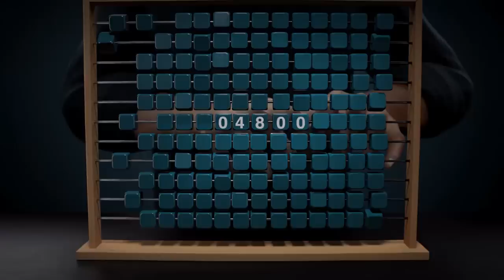S for Superspar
Med Superspar får du super rente på sparepengene dine, fra første krone. Åpne Superspar-konto på dnb.no